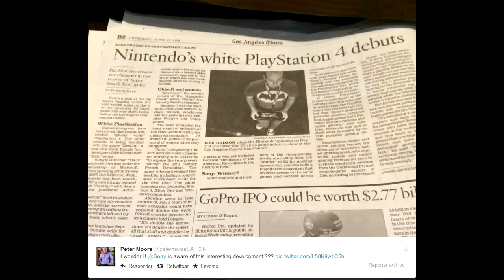Fail la PS4 de Nintendo